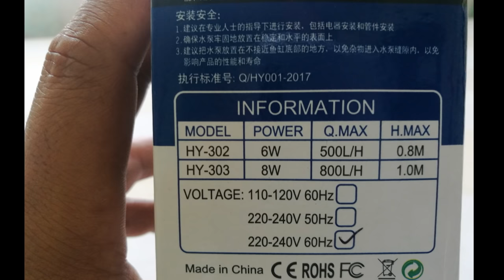Tilapia basic tips (tagalog) hatchery Tour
Tilapiahan
Tilapia tips
Hatchery tour
Tilapia fry
Tilapia advice